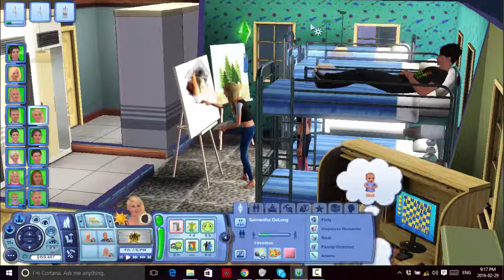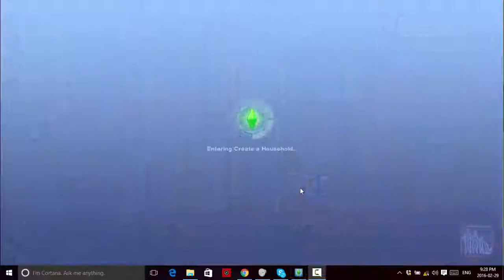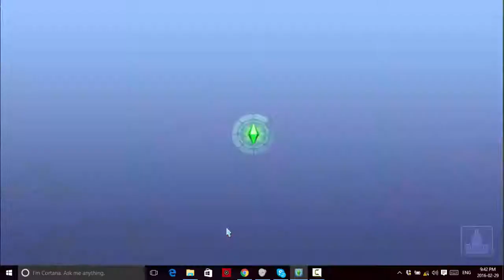Sims 3 100 Baby Challenge (Part 56) Finally Enough Money